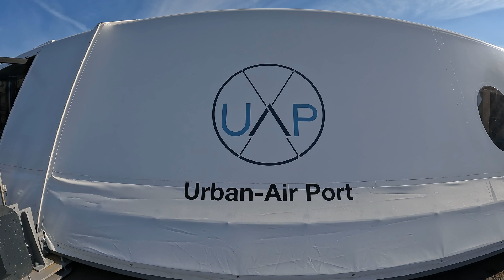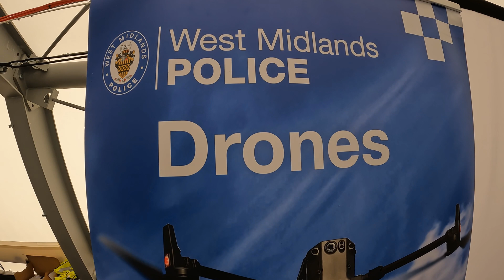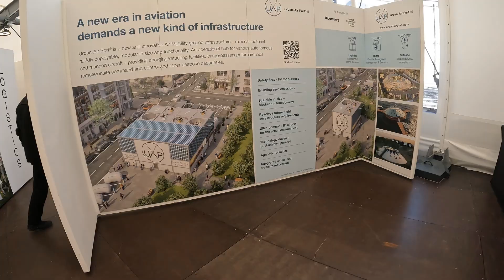A look inside the worlds first drone airport | Swim, Bike, Run, Stu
A look at Coventry's drone airport.

What do you think about drone deliverys and drone taxi's?